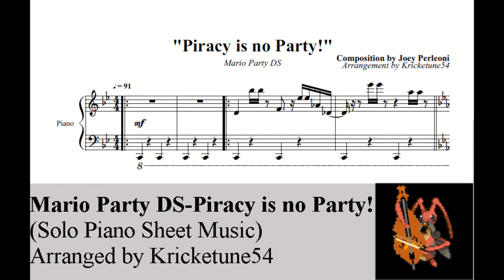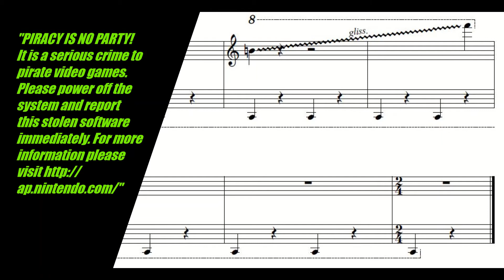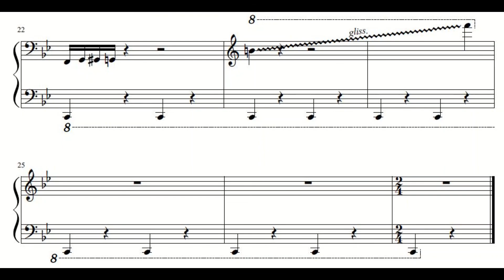Piracy Is No Party! - Mario Party DS (Solo Piano Sheet Music)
I may be too late to the meme on this one

Did my best to adapt this song for piano, though some of the LH parts might be a little iffy

Original by Joey Perleoni